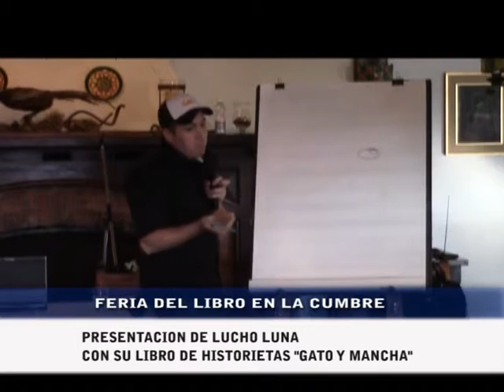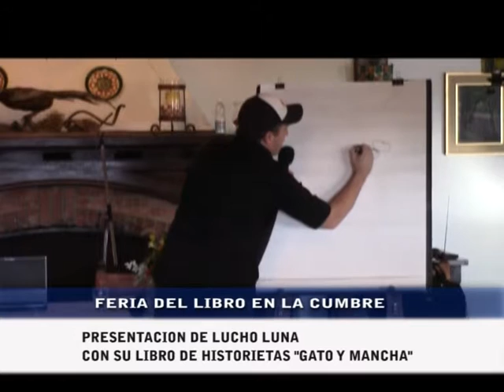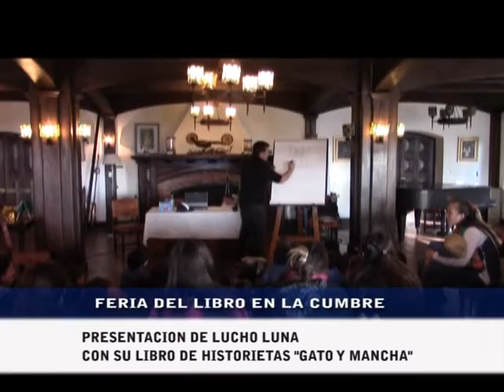PRESENTACION DEL LIBRO DE LUCHO LUNA